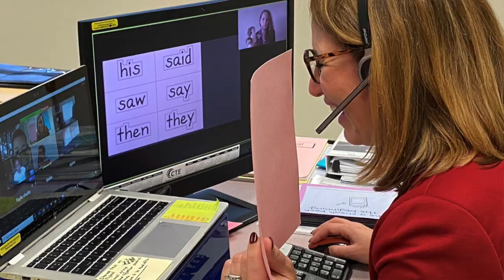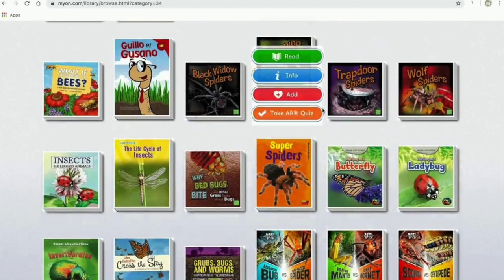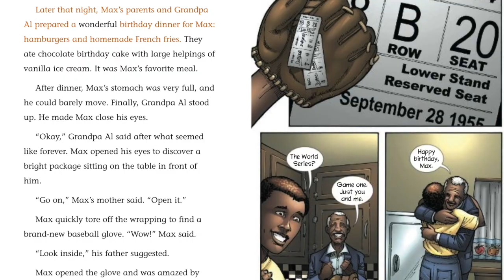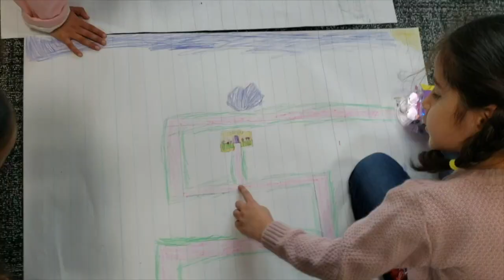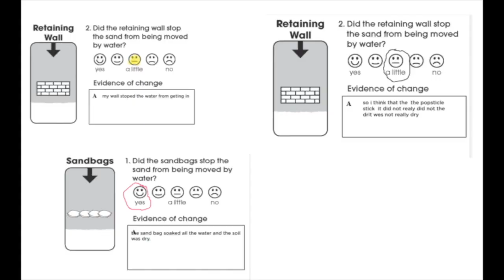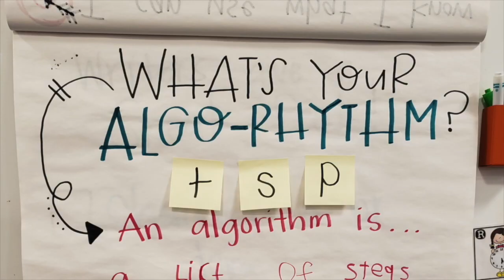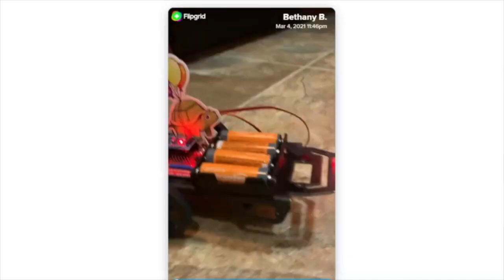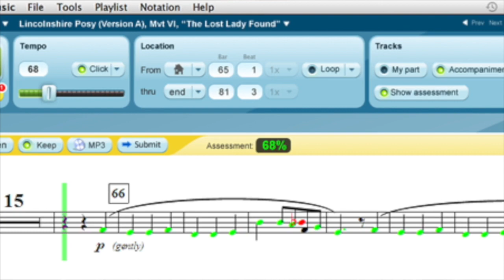Renton Schools Foundation 2021 Virtual Fundraising Breakfast "Day of Giving"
Renton Schools Foundation will host its annual Fundraising Benefit Breakfast a little differently this year. Mark your calendar for Monday, April 26, 7 a.m. for the Virtual Day of Giving.

On Monday, April 26, 7 a.m., grab your favorite morning beverage and watch the premiere of a 17-minute video with testimonials from students, teachers, and staff on how the Renton Schools Foundation has positively impacted learning for all Renton School District students this school year. This past year, with the generous donations of local citizens and businesses, the Foundation granted over $175,000 to Renton School District for enrichment programs in Music & Arts; Science, Technology, Engineering, Mathematics (STEM); & Literacy.

After watching the video, please consider giving this year to Renton Schools Foundation, to help continue to provide the resources and support for students and staff as they return to classrooms.

Learn more about Renton Schools Foundation, and how to support their work,